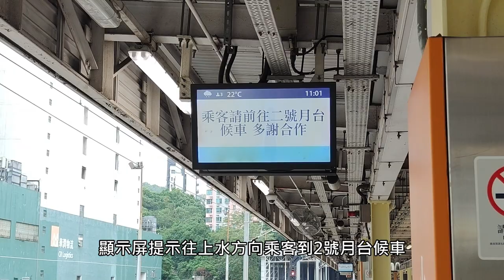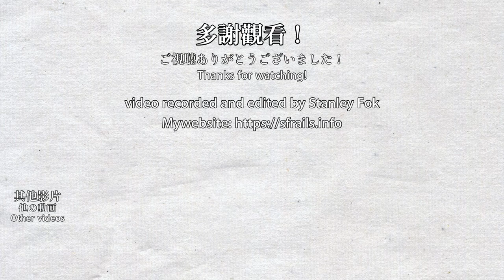🚧 Temporary divertion! Trains diverted to middle track at Fo Tan Station - MTR East Rail Line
After the East Rail Line was extended to Admiralty, all old stations will be retrofitted with platform gate doors. The work started a few years ago and it is expected to be in service in 2023 at some stations. Stations that have multiple platforms can allow work done during the daytime. Most of the time, only the platform being worked on is closed. This is a perfect example of that. All trains bound for Sheung Shui between 9am to 4pm were diverted to the middle platform. Trains only open one side of doors to prevent passengers from taking the wrong direction train. The middle platform is usually used as a passing loop or a turnaround track.

東鐵綫在延伸過海後，所有舊有車站將會加設月台閘門，相關工程已經在數年前開始，預計於2023年在部分車站使用。如果車站有多個月台，部分工程會在日間時間進行，大部分時間下只會關閉正在進行工程的月台，本影片正是這個情況。當日9時至4時所有往上水列車都被改道至中間月台，列為防止乘客誤乘錯誤方向列車，列車只會開啟一邊車門，火炭中間月台一般只會用作避讓列車或調頭。

0:00 Entering Fo Tan Station middle platform
1:27 The construction
1:40 Trains at Fo Tan Station middle platform